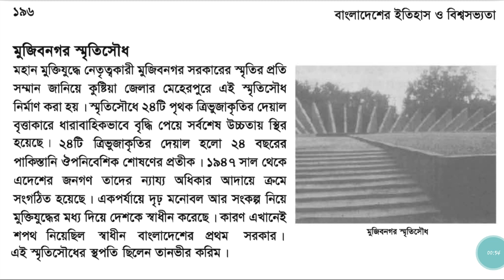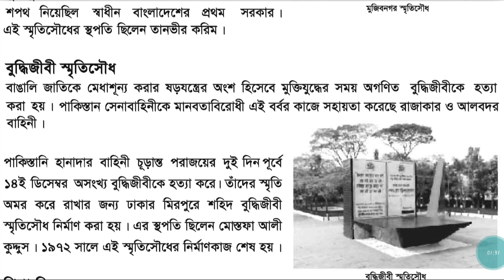মুজিবনগর স্মৃতিসৌধ। বুদ্ধিজীবী স্মৃতিসৌধ। বাংলাদেশ বিষয়াবলী। bcs preparation, ssc preparation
মুজিবনগর স্মৃতিসৌধ

মেহেরপুর জেলার মুজিবনগরে অবস্থিত। মুক্তিযুদ্ধকালীন সময়ে বাংলাদেশের অস্থায়ী সরকার যেখানে গঠিত হয় সেখানে এই স্মৃতিসৌধটি গড়ে তোলা হয়েছে। এর স্থপতি তানভীর কবির।

লাল মঞ্চ

১৯৭১ সালের ১৭ই এপ্রিল বাংলাদেশের অস্থায়ী সরকার যে স্থানে শপথ গ্রহণ করে ঠিক সেই স্থানে ২৪ ফুট দীর্ঘ ও ১৪ ফুট প্রশস্ত সিরামিকের ইট দিয়ে একটি আয়তকার লাল মঞ্চ তৈরি করা হয়েছে। যা মুজিবনগর স্মৃতিসৌধের ভিতরে মাঝখানে।

২৩টি স্মৃতি স্তম্ভ

স্মৃতিসৌধটি ২৩ টি ত্রিভূজাকৃতি দেয়ালের সমন্বয়ে গঠিত। যা বৃত্তাকার উপায়ে সারিবদ্ধভাবে সাজানো রয়েছে। ২৩ টি দেয়াল (আগষ্ট ১৯৪৭ থেকে মার্চ ১৯৭১)- এই ২৩ বছরের স্বাধীনতা আন্দোলনের প্রতীক হিসেবে ব্যবহৃত হয়েছে। প্রথম দেয়ালটির উচ্চতা ৯ ফুট ৯ ইঞ্চি এবং দৈর্ঘ্য ২০ ফুট। পরবর্তী প্রতিটি দেয়ালকে ক্রমান্বয়ে দৈর্ঘ্য ১ ফুট ও উচ্চতা ৯ ইঞ্চি করে বাড়ানো হয়েছে। যা দ্বারা বুঝানো হয়েছে বাংলাদেশ তার স্বাধীনতার জন্য ৯ মাস ধরে যুদ্ধ করেছিল। শেষ দেয়ালের উচ্চতা ২৫ ফুট ৬ ইঞ্চি ও দৈর্ঘ্য ৪২ ফুট। প্রতিটি দেয়ালের ফাঁকে অসংখ্য ছিদ্র আছে যেগুলোকে পাকিস্থানি শাসক গোষ্ঠীর অত্যাচারের চিহ্ন হিসেবে প্রদর্শন করা হয়েছে।

এক লক্ষ বুদ্ধিজীবির খুলি

স্মৃতিসৌধটির ভূমি থেকে ২ ফুট ৬ ইঞ্চি উঁচু বেদীতে অসংখ্য গোলাকার বৃত্ত রয়েছে যা দ্বারা ১ লক্ষ বুদ্ধিজীবির খুলিকে বোঝানো হয়েছে।

ত্রিশ লক্ষ শহীদ

স্মৃতিসৌধের ভূমি থেকে ৩ ফুট উচ্চতার বেদীতে অসংখ্য পাথর রয়েছে যা দ্বারা ৩০ লক্ষ শহীদ ও মা-বোনের সম্মানের প্রতি ঐতিহাসিক দায়বদ্ধতা ও স্মৃতিচারণা প্রকাশ করা হয়েছে। পাথরগুলো মাঝখানে ১৯টি রেখা দ্বারা তৎকালীন পূর্ব পাকিস্থানের ১৯টি জেলাকে বুঝানো হয়েছে।
এগারোটি সিঁড়ি

স্মৃতিসৌধের বেদীতে আরোহণের জন্য ১১টি সিঁড়ি রয়েছে। যা দ্বারা মুক্তিযুদ্ধকালীন সময়ে সমগ্র বাংলাদেশকে যে ১১টি সেক্টরে বিভক্ত করা হয়েছিল তা বুঝানো হয়েছে।

বঙ্গোপসাগর

স্মৃতিসৌধের উত্তর পাশের আম বাগান ঘেঁষা স্থানটিতে মোজাইক করা আছে তার দ্বারা বঙ্গোপসাগর বোঝানো হয়েছে। বঙ্গোপসাগর যদিও বাংলাদেশের দক্ষিণে, কিন্তু শপথ গ্রহণের মঞ্চটির সাথে স্মৃতিসৌধের সামঞ্জস্য রক্ষার জন্য এখানে এটিকে উত্তর দিকে স্থান দেয়া হয়েছে।

একুশে ফেব্রুয়ারির প্রতীক

স্মৃতিসৌধের মূল ফটকের রাস্তাটি মূল স্মৃতিসৌধের রক্তের সাগর নামক ঢালকে স্পর্শ করেছে। এখানে রাস্তাটি ভাষা আন্দোলনের প্রতীকী অর্থে ব্যবহৃত হয়েছে।

রক্তের সাগর

স্মৃতিসৌধের পশ্চিম পাশে প্রথম দেয়ালের পাশ দিয়ে শহীদের রক্তের প্রবাহ তৈরি করা হয়েছে যাকে রক্তের সাগর বলা হয়।

sসাড়ে সাত কোটি ঐক্যবদ্ধ জনতা
লাল মঞ্চ থেকে যে ২৩টি দেয়াল তৈরি করা হয়েছে তার ফাঁকে অসংখ্য নুরি-পাথর দ্বারা মোজাইক করে লাগানো হয়েছে। যা দিয়ে ১৯৭১ সালের সাড়ে সাত কোটি ঐক্যবদ্ধ জনতাকে প্রতীক আকারে উপস্থাপন করা হয়েছে।

বুদ্ধিজীবী স্মৃতিসৌধ
১৯৭১ সালের বাংলাদেশের স্বাধীনতা যুদ্ধের পুরো সময়টাতেই, পাকিস্তানী সৈন্যরা এবং তাদের স্থানীয় দোসররা, এর মধ্যে উল্লেখযোগ্য হল কথিত ইসলামী সেনাদল গ্রুপ আল-বদর ও আল-শামস বাহিনী শিক্ষক, ডাক্তার, প্রকৌশলী, কবি ও লেখকদের ক্রমে হত্যা করে। ভারতীয় সেনাবাহিনী এবং মুক্তিবাহিনী যৌথ দলের কাছে পাকিস্তান সেনাবাহিনীর আত্মসমর্পণের মাত্র দুই দিন আগে, ১৯৭১ সালের ১৪ ডিসেম্বর সর্বোচ্চ সংখ্যক হত্যাকান্ড সংঘটিত হয়।

১৯৭১ সালের ১৪ ডিসেম্বর রাতে অধ্যাপক, সাংবাদিক, ডাক্তার, শিল্পী, প্রকৌশলী, লেখকসহ পূর্ব পাকিস্তানের ২০০ জন বুদ্ধিজীবীদের ঢাকায় একএিত করা হয়েছিল। মিরপুর, মোহাম্মদপুর, নাখালপাড়া, রাজারবাগ এবং শহরের বিভিন্ন স্থানের নির্যাতন সেলে চোখ বেঁধে নিয়ে যাওয়া হয়। পরে তাদের রায়েরবাজার এবং মিরপুরের মধ্যে সার্বজনীনভাবে মৃত্যুদন্ড কার্যকর করা হয়। শহীদ বুদ্ধিজীবীদের স্মরণে ১৪ই ডিসেম্বর শহীদ বুদ্ধিজীবী দিবস হিসেবে বাংলাদেশে শোক প্রকাশ করা হয়।

এমনকি যুদ্ধের আনুষ্ঠানিক সমাপ্তি পর ১৬ ডিসেম্বর পাকিস্তানি সশস্ত্র সৈন্য ও তাদের সহযোগীদের কাছ থেকে শত্রুতামূলক আগ্নি রিপোর্ট পেয়েছিল। এই ধরনের ঘটনায়, ১৯৭২ সালের ৩০ জানুয়ারি উল্লেখযোগ্য চলচ্চিত্র নির্মাতা জহির রায়হান মিরপুরের সশস্ত্র বিহারীদের অভিযোগ মিরপুরে হত্যা করা হয়।

নিহত বুদ্ধিজীবীদের সংখ্যা আনুমানিক নিম্নরূপ: শিক্ষাবিদ ৯৯১, সাংবাদিক ১৩, চিকিত্সক ৪৯, আইনজীবী ৪২, অন্যান্য (সাংস্কৃতিক ব্যক্তিত্ব, শিল্পী এবং প্রকৌশলী) ১৬ জন।[৫]

মার্চ ২৫ থেকে ১৬ ডিসেম্বর-এর মধ্যে দেশের বিভিন্ন অংশে যে সকল বুদ্ধিজীবী নিহত হয়েছে তাদের মধ্যে উল্লেখযোগ্য, গোবিন্দ চন্দ্র দেব (ঢাকা বিশ্বিবিদ্যালয়ের অধ্যাপক, দার্শনিক), মুনীর চৌধুরী (ঢাকা বিশ্বিবিদ্যালয়ের অধ্যাপক, সাহিত্যিক, নাট্যকার), মোফাজ্জল হায়দার চৌধুরী (সাংস্কৃতিক ব্যক্তিত্ব, ঢাকা বিশ্ববিদ্যালয়ের অধ্যাপক), আনোয়ার পাশা (সাংস্কৃতিক ব্যক্তিত্ব, ঢাকা বিশ্ববিদ্যালয়ের অধ্যাপক), ডঃ মোহাম্মদ ফজলে রাব্বী (হৃদরোগ বিশেষজ্ঞ), ডাঃ আলীম চৌধুরী (চক্ষুরোগের), শহীদুল্লাহ কায়সার (সাংবাদিক), নিজামউদ্দিন আহমেদ (রিপোর্টার), সেলিনা পারভীন (সাংবাদিক), আলতাফ মাহমুদ (গীতিকার ও সুরকার), ডঃ হাবিবুর রহমান (গণিত অধ্যাপক, রাশিয়া), সুখরঞ্জন সমাদ্দার (সংস্কৃত অধ্যাপক, রাশিয়া), মীর আব্দুল কলিম (মনোবিজ্ঞানের অধ্যাপক, রাবি), ধীরেন্দ্রনাথ দত্ত (রাজনীতিবিদ), রনাদা প্রসাদ সাহা (মানবপ্রেমিক), লেফটেন্যান্ট কর্নেল মোয়াজ্জেম হোসেন (প্রাক্তন সৈনিক), মামুন মাহমুদ (পুলিশ অফিসার ) এবং আরও অনেকে।